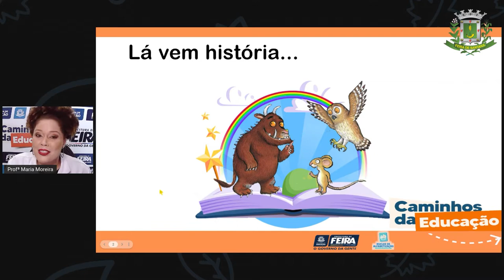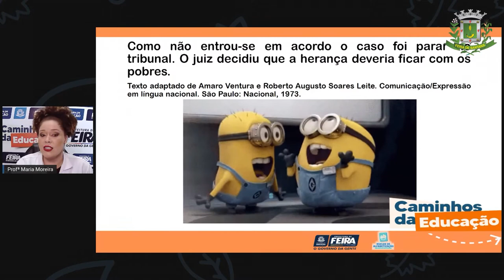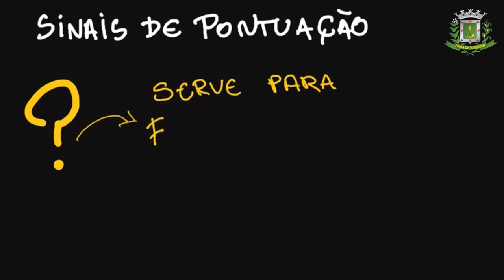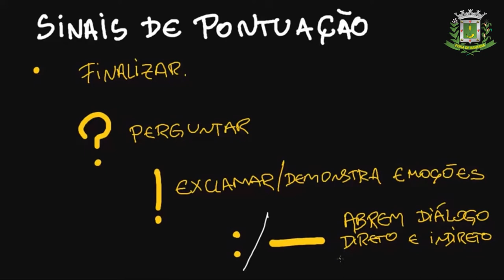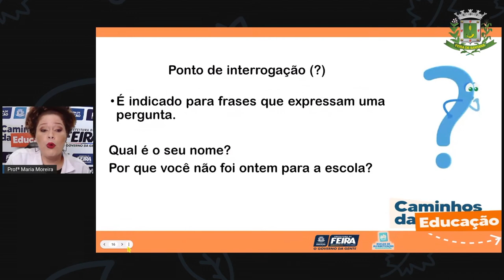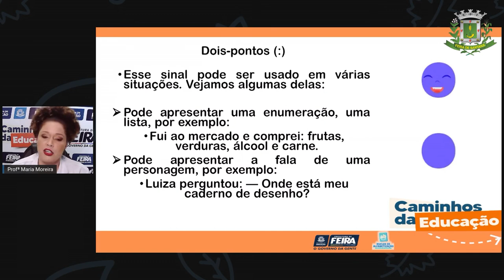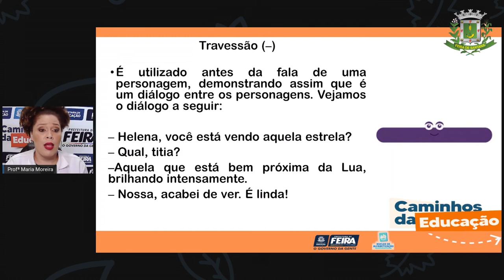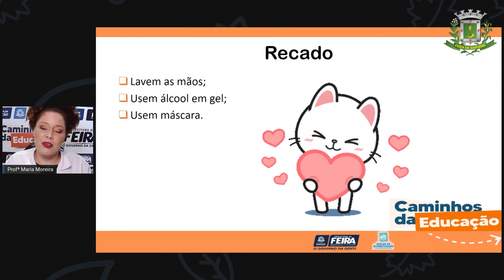3ºANO AULA 196 LING Revisando pontuação Prof.ª Maria